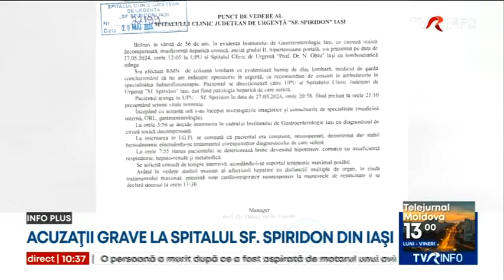Acuzații la Spitalul Sf. Spiridon din Iași, după moartea unui pacient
Acuzații la Spitalul Sf. Spiridon din Iași, după moartea unui pacient. Familia spune că s-a decis internarea după 12 ore de așteptar